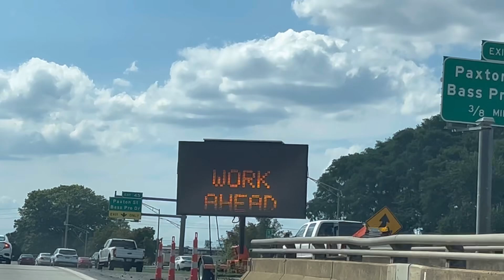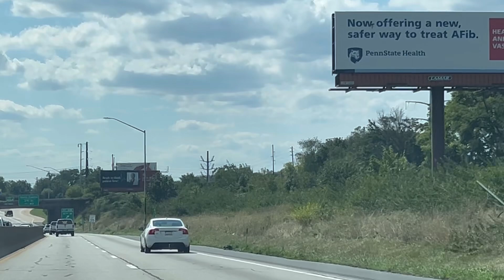I know my heart will never be the same after this …